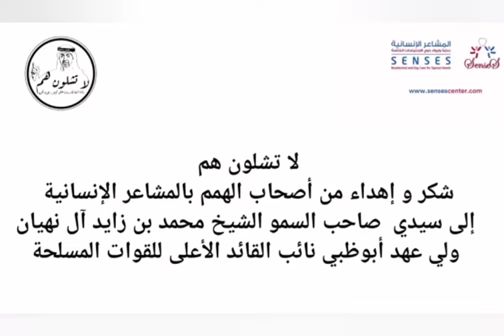فيديو شكر و اهداء لسمو الشيخ محمد بن زايد من قيادات وأطفال مركز المشاعر الإنسانية